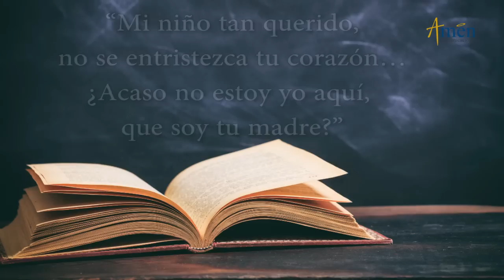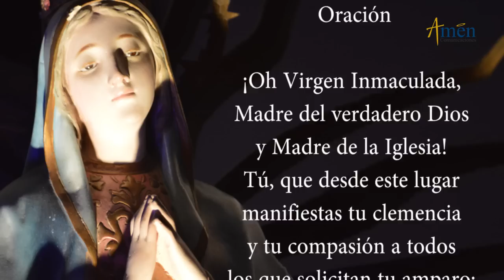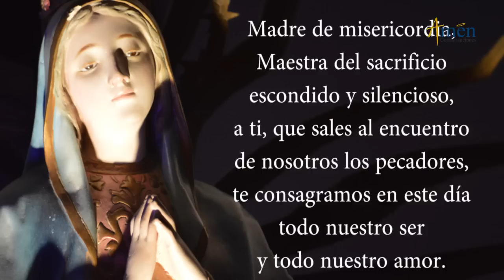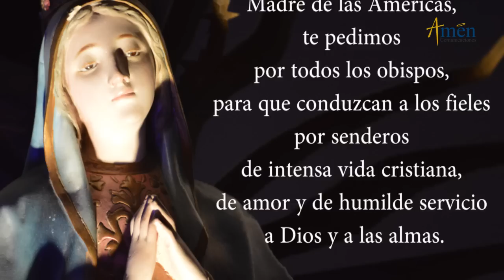Santo de Hoy 12 de Diciembre l Nuestra Señora de Guadalupe l Padre Carlos Yepes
𝗘𝗡𝗖𝗨𝗘𝗡𝗧𝗥𝗔𝗡𝗢𝗦 𝗘𝗡